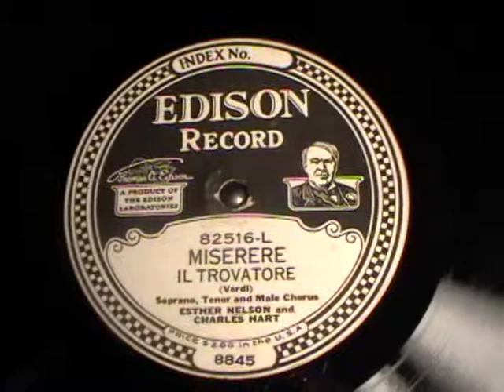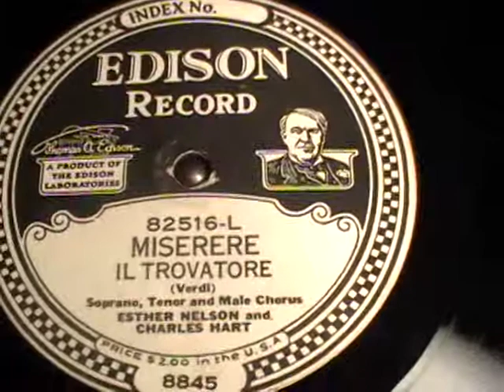82516 L (Edisonic Reproducer) MISERERE (IL TRAVATORE ) THE ANVIL CHORUS NEW YORK LIGHT OPERA